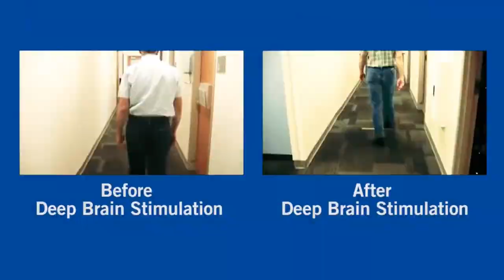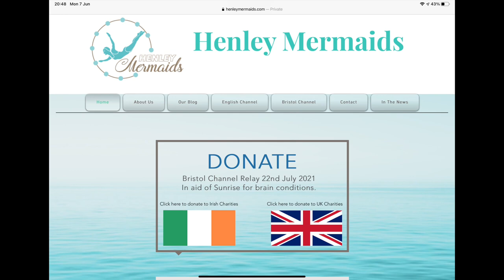Noel & Marie Tuohy - Hopes for Deep Brain Stimulation Treatment for Parkinson's Disease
While Deep Brain Stimulation (DBS) treatment is widely available in the UK for sufferers of Parkinson's Disease, this isn't the case yet in the Republic of Ireland.  Parkinson's Disease sufferers have to travel over and back to the UK to get the necessary treatment, albeit hope is in sight that later this year, DBS surgery and treatment will also be available to Irish Parkinson's sufferers, through the Dublin Neurological Institute.
With Parkinson's Disease being one of the four supported brain conditions for the Henley Mermaid's 2021 challenge of swimming the Bristol Channel, funds raised on iDonate will go towards the procurement of PD monitors, which will gather biodata from Parkinson's patients, so as to provide neurologists fine tune the DBS treatment for individual patients, helping them lead a tremor free life.
Noel Tuohy is a County Councillor in Laois and as tirelessly served the people of Portlaoise for many years.  Having been diagnosed with Parkinson's Disease 7-8 years ago, Noel is one of the lucky ones who has been selected to have DBS surgery in Romford in England this summer.  This video will give some background to Noel's experiences with Parkinson's and his wife (Marie) and family's hopes for Noel, post DBS surgery.
Please donate generously to this very worthy cause by clicking the Irish flag.  Thank you.